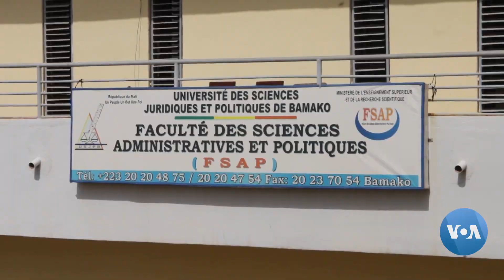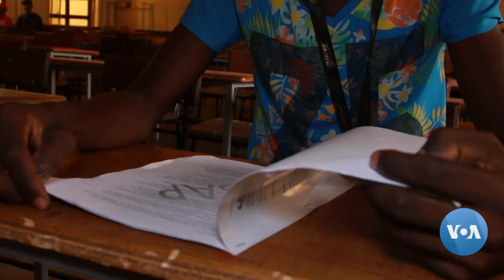Kuran tigɛliw Bamakɔ, o bɛ ka sanfe kalanso karamɔgɔw ka baaraw tiɲɛ, ka kalanw bolicogo tiɲɛ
Kuran tigɛliw Bamakɔ, o bɛ ka sanfe kalanso karamɔgɔw ka baaraw tiɲɛ, ka kalanw bolicogo tiɲɛ. Ko gɛlɛn dɔ ka kɛɲɛ ni kalanden damadɔ ye ɲɔgɔn sɔrɔ o sigida ninnu na. Georges Attino be  a kunnafoni lakali.